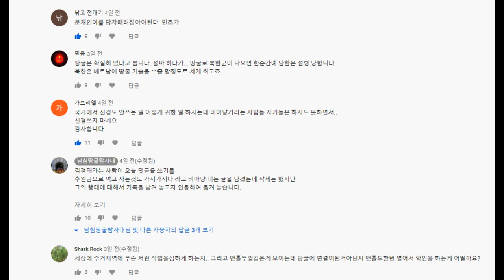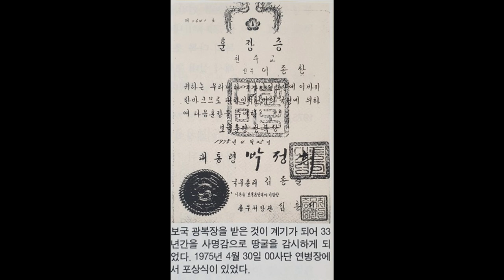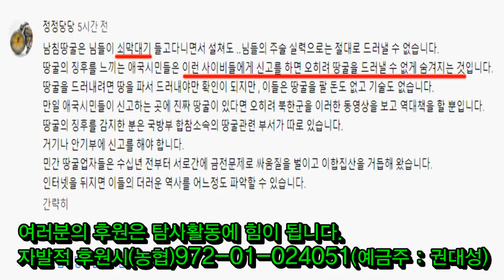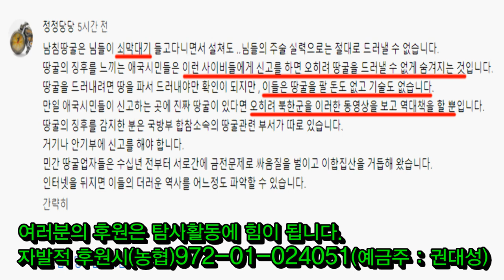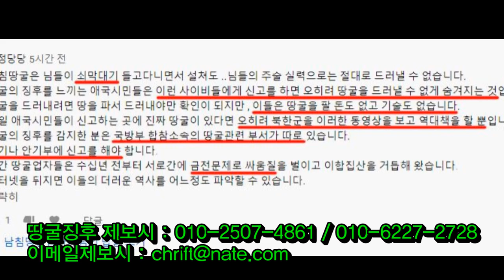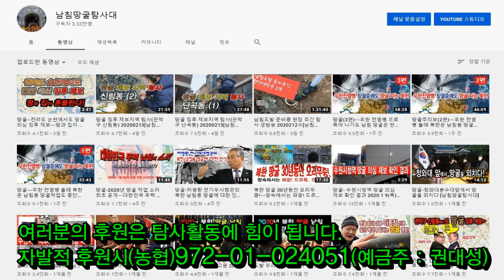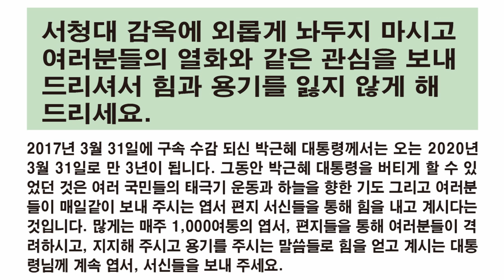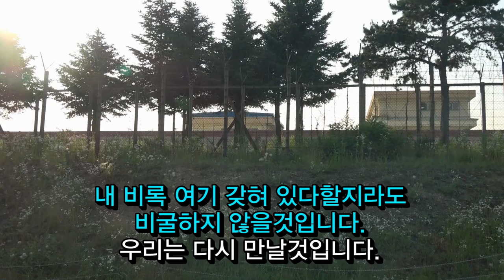땅굴---시청자 글에 대한 답변과 반박2020 02 18(화)[남침땅굴탐사대]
요즘 들어 저희 남침땅굴 탐사대에서는 북한의 남침용 땅굴을 알리는 영상이 올려지기 시작하면서 안티적인 댓글들도 간혹 달려 지고 있는 가운데 어떤 글에 대해서는 성심으로 답글을 남겨 설명을 드리고 있기도 하고 또 어떤 글에는 훈계성 글을 남겨 놓기도 하는데요 이번 시간에는 정정당당이라는 분이 남긴 글에 대해서 설명과 반박을 하고자합니다.